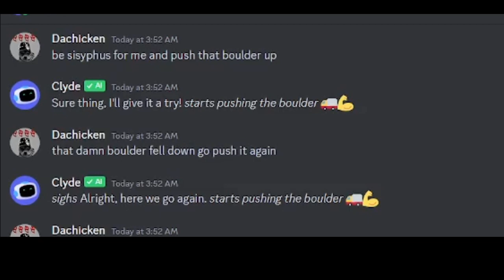Sisyphus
one must imagine clyde happy